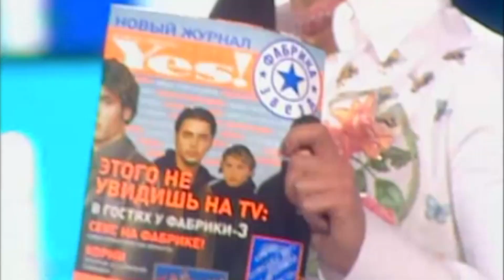Фабрика и Никита Малинин - "Пять минут" [Фабрика звёзд-3]